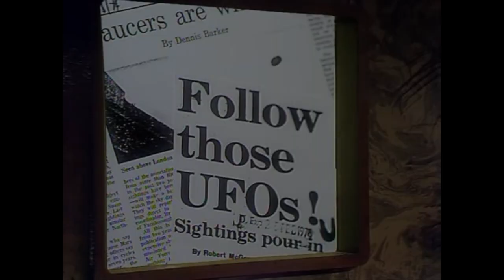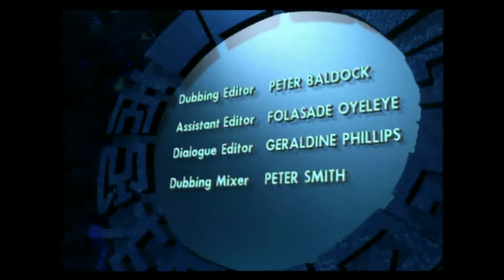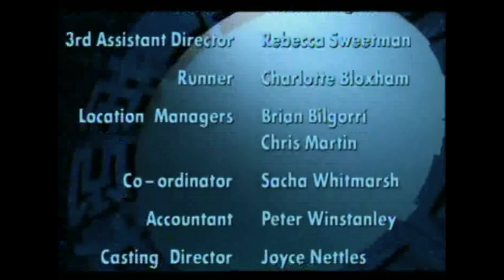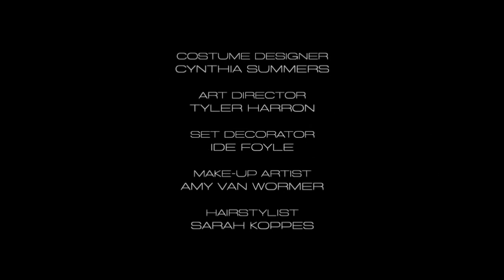Classic TV Themes: The Tomorrow People (four versions)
A British sci-fi series for children, 'Tomorrow People' began in 1973 on ITV in Britain. It would come to the USA via Nickelodeon. Roger Price conceived the idea of teens who were the next stage of evolution with special powers. Stories were serialized, running for several episodes until a new story would begin. It ran for eight seasons; even with the shorter seasons in the UK that's a pretty good run for a kids' show. The opening was distinctive, with stills, zooms, and eerie music from Dudley Simpson ('Doctor Who', 'Blakes 7' etc). There was more to come however; we'll explain as we go along.
• Original series: Two opening sequences and one set of closing credits are included.
• Reboot: Roger Price came to the US and developed shows for Nickelodeon. He conceived doing a more up-to-date version of TP and the 1992 series was born. It would run for three short seasons with a total of 25 episodes and five storylines. It got off to a rocky start but was starting to find its footing with the second storyline. The first season (five episodes) had a theme by Tim Pitt and Bobby Boughton. It was replaced in seasons 2-3 with a theme by Tony Flynn stylistically closer to Dudley Simpson's original. Both themes included here. (Watch for 'Cathy Bell' and 'Mel Gibson' in the closing credits, though they aren't the famous ones.)
• 2013 Reboot: The CW can ruin most any concept, and they didn't disappoint with this 'adult' version of TP. 'Nuff said. The show had no main title sequence, but did have music (by David E Russo) over the end credits, which conclude this video.